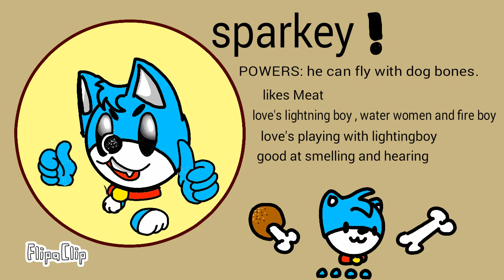My OC's from old channel.